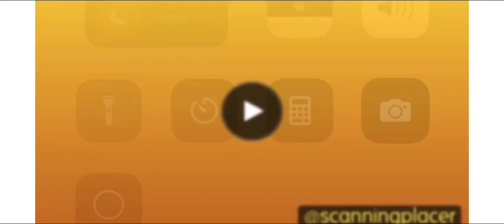METEOR HITS HOUSE Raw videos 11.4.22 Northern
Thanks and credit to @EvitaNieves for these videos

11/4/22
SMARTSVILLE area, Nevada County, California

Meteor hits and explodes home